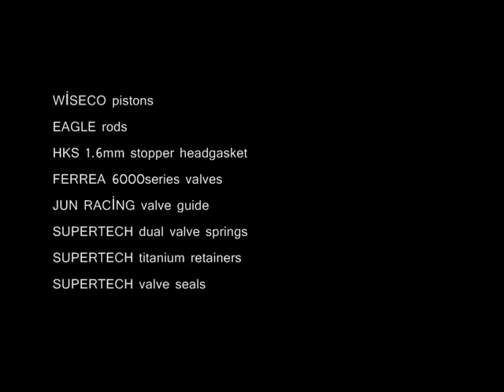RoAdbOy's Celica GT4 (photos)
pictures of my GTFOUR...